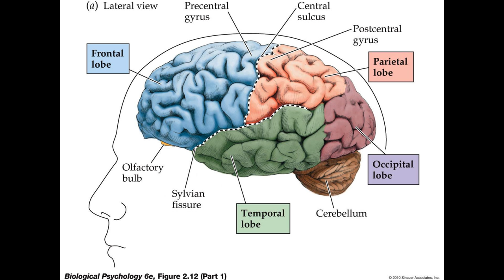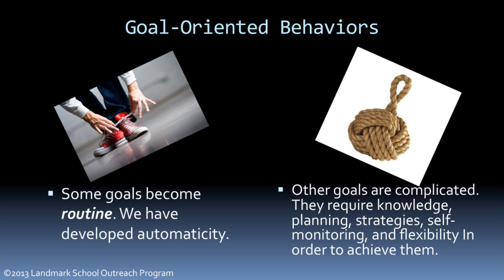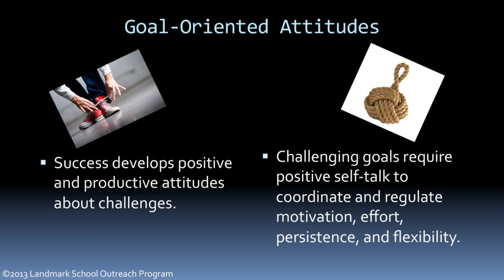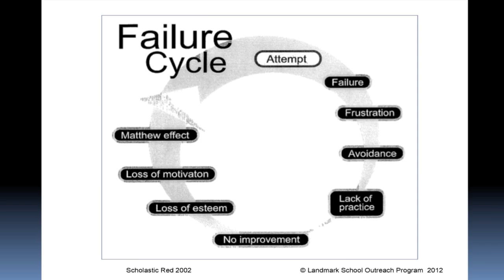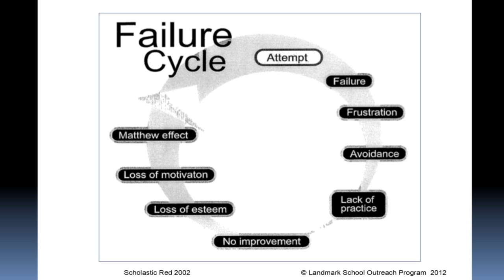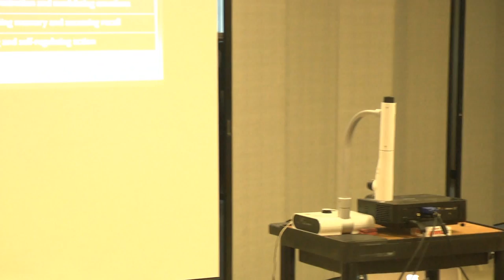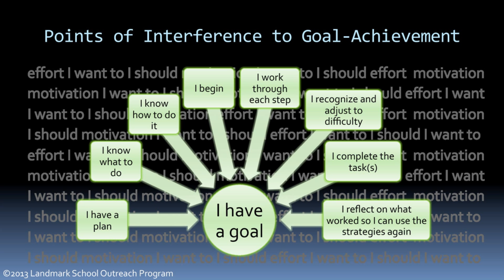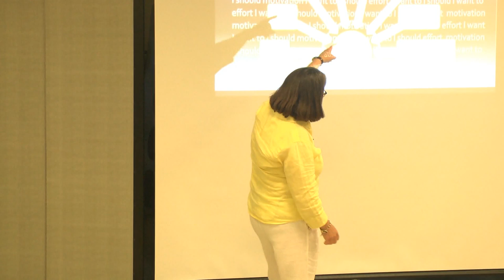Executive Function skills for parents and their children (August 2013)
Speaker: Trish Newhall, Landmark School